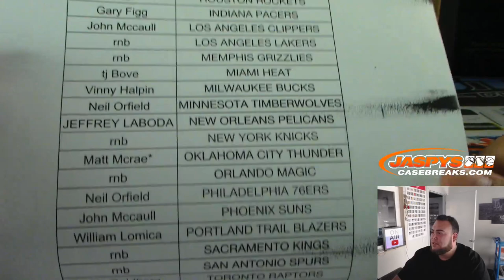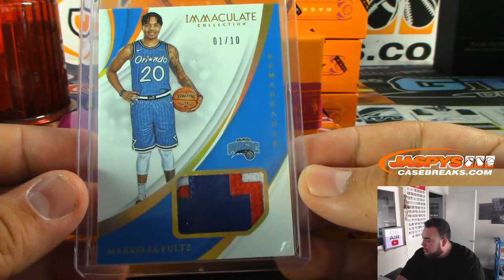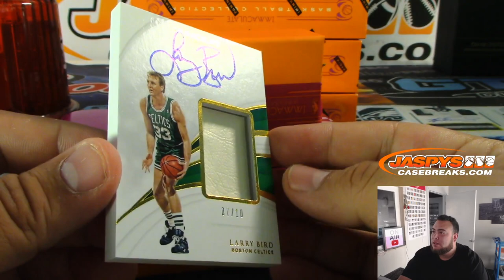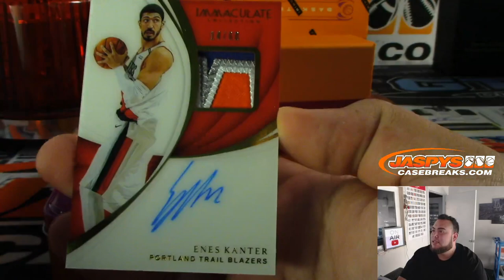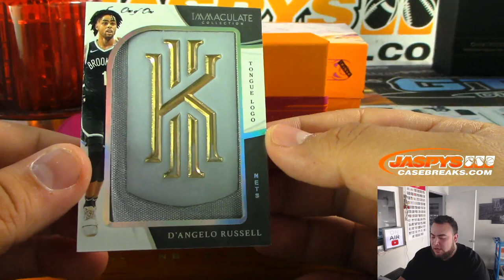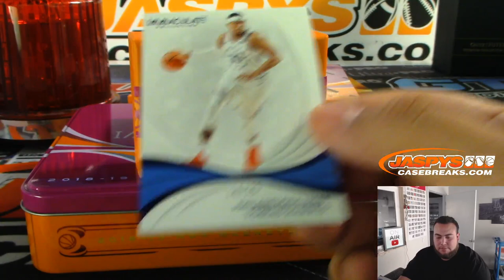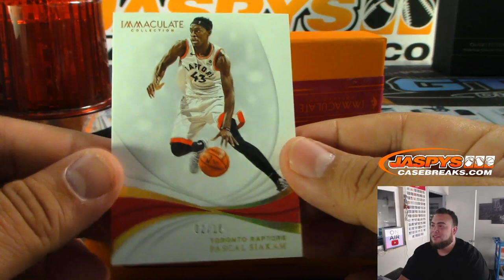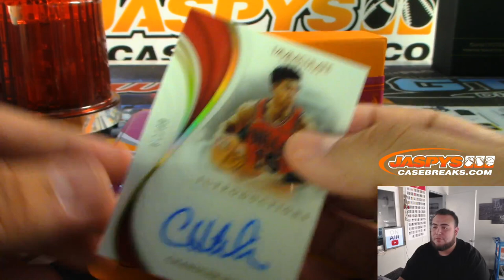MON. 10/28 - 2018/19 IMMACULATE BASKETBALL 5-BOX CASE BREAK #13 *PYT*